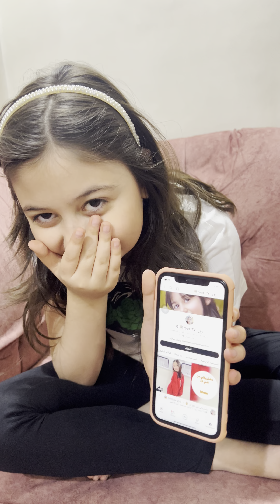وصلنا 140k 🍭 شكرا الكم من القلب 🫶🏻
ان شالله حبيتو الفديو الجديد
رابط قناتي اتمنى تضيفوني 👇🏻

واللشتراك بقناتي ولاتنسون تفعلو جرس التنبيهات ليوصلكم كل شي جديد 🧸

احبكم سكراتي 🍭
روز ، روز ونور ، روز تيفي ، روز تي في